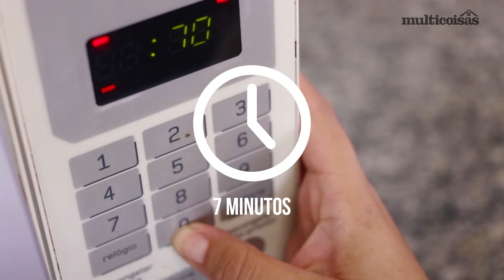Como limpar micro-ondas sem produtos químicos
Existem tantos utensílios práticos e engraçados para ajudar na tarefa da limpeza que torna tudo muito mais simples e divertido! Conheça o Limpador de micro-ondas que facilita a remoção de sujeiras sem utilizar produtos químicos.

LIMPA FORNO MICRO-ONDAS MÃE BRAVA - Cód. 2087371
ESPREMEDOR DE LIMÃO METAL - Cód. 3901696
ESPONJA MULTIUSO SCOTCH BRITE - Cód. 281816

Encontre a Loja Multicoisas mais próxima de você e os horários de funcionamento no